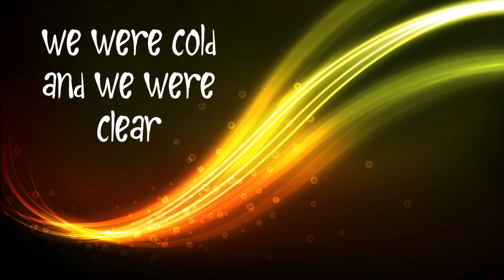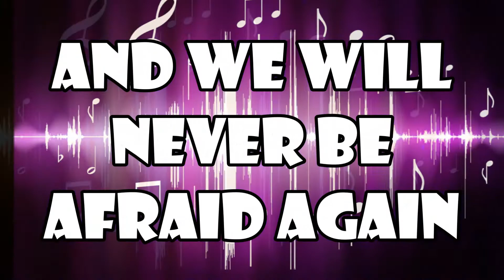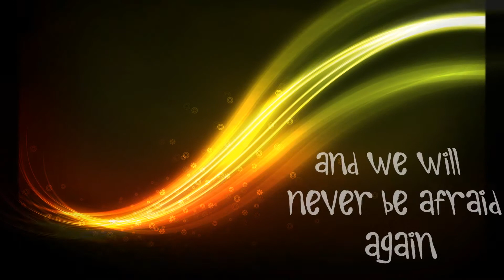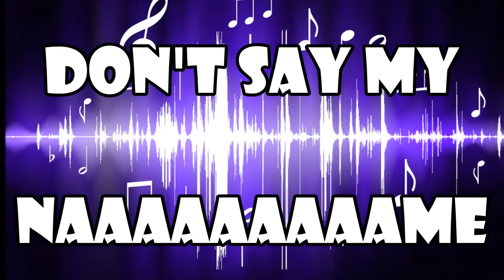Spectrum lyrics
Oh, I'm so proud of this one and the "I'm on my way lyrics" look at those colours!! *O*